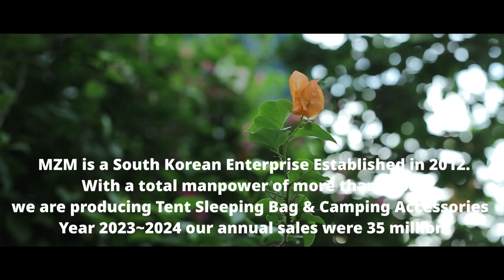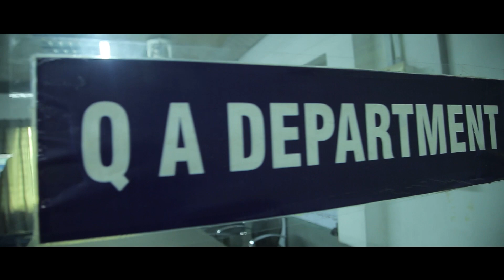MZM Textiles 2024